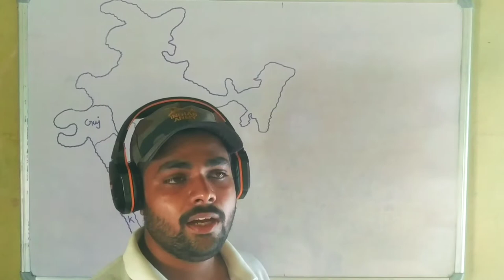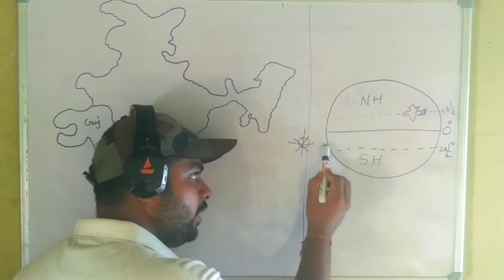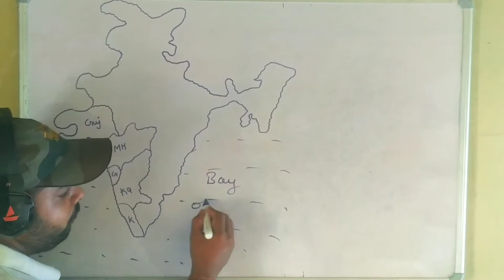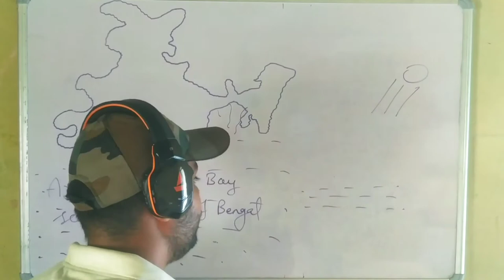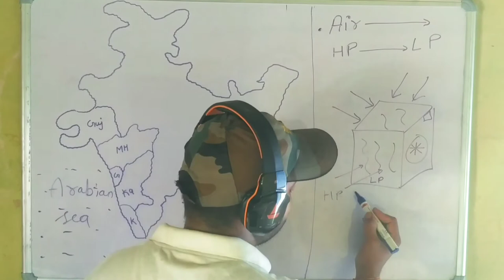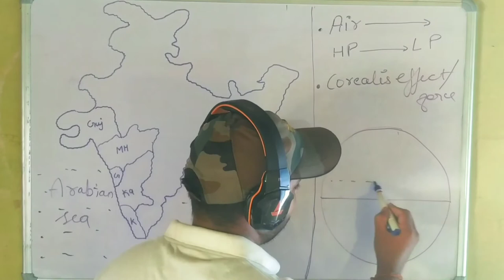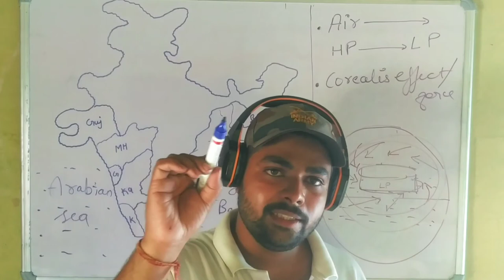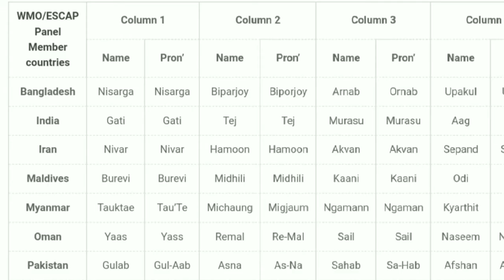how cyclone formed, yass cyclone, tauktae cyclone चक्रवात कैसे बनता है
how cyclone formed.. here we discussed about all information related to cyclone

My channel name backbencher's

your queries-
how cyclone formed
tauktae cyclone
Yass cyclone
how cyclone formed tauktae cyclone # yass cyclone

channel name Backbencher's